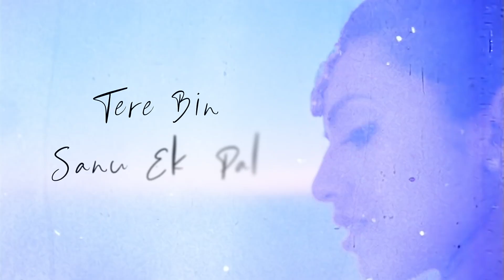Tere Bin X Sanu Ek Pal (Mashup Cover) - Raveena Mehta and Sandesh Motwani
Starting the year with these two beautiful songs which have been so incredibly special since our childhood! They always strike a chord, that's made them live on forever! We just couldn't contain our love for it and had to perform it for Y'all!

I got to collaborate with the absolutely brilliant, Sandesh Motwani! I have had the most wonderful experience and here's to many more collabs. We hope you enjoy this as much as we've loved working on it together! So thrilled to know how y'all feel about this!

Credits -
Vocals: Sandesh Motwani, Raveena Mehta
Music Production: Sandesh Motwani, Vishesh Motwani
Cinematographer: Vishesh Motwani
Directed & Edited by Sandesh Motwani
Recordist: Ben
Mixing, Mastering: Sandesh Motwani
Special Thanks to Dimple Mehta

Original Credits:

Song: Tere Bin
Album: Simba
Artist: Rahat Fateh Ali Khan
Label: T-Series

Song: Sanu Ek Pal
Album: Raid
Atist: Rahat Fateh Ali Khan
Label: T-Series